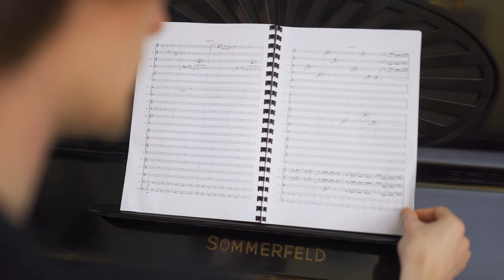Heroes Orchestra Insider #5 - Fortress (part 1/2) [RU/ENG subtitles]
Some of the video materials (second part of every Insider!)

Hello!
Did you ask for Fortress?
Here is it, one of the best and the most legendary tracks from HoMM III!
Heroes Orchestra arrangers reveal the secrets of their craft, speak about instrumentation and arrangement of your favourite pieces. They spent many nights with Heroes, so they really have something to talk about… Hundreds of hours of memories turned into never-ending ideas to professionally enrich the known pieces. Which piece would you like to see next? Tell us in comments!

piece: Fortress
original composer: Paul Anthony Romero, Rob King
arrangement: Mateusz Alberski
We will really appreciate any help! 💸💝👌

Wanna talk with us about anything? Have fun? Send memes?